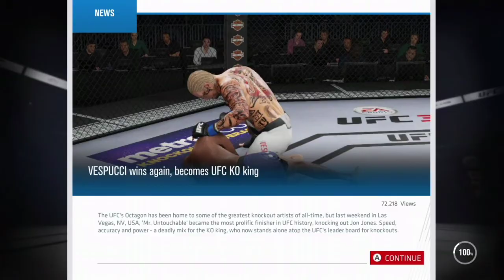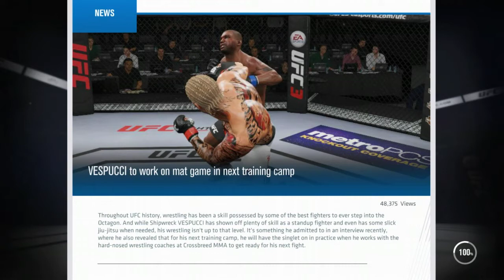UFC3 # Vespucci Muscle Crew # Mr Untouchable 💪